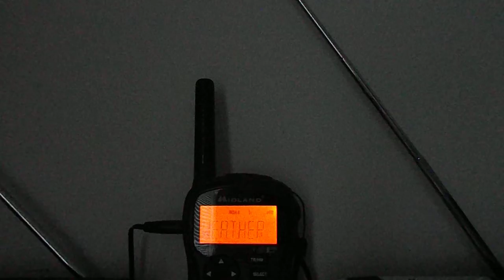Hazardous Weather Outlook for Potential Winter Storm